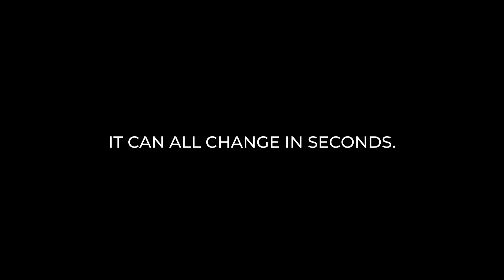Chameleon Trailer 2024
A reporter’s search for answers takes her down a dark path of danger and deception as she realizes that nothing is as it appears to be, and that her life will never be the same.